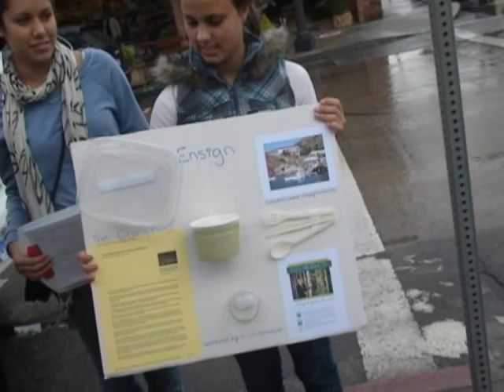QuicksilverUSCbeta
Balboa Island